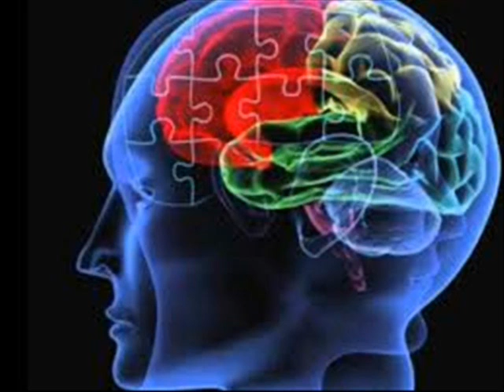Brain Games (हमारे दिमाग़ के खेल)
Brain Rules. 12 Major rules of our working brain. by understanding them or even by knowing them , we can utilize this tool better for our life.